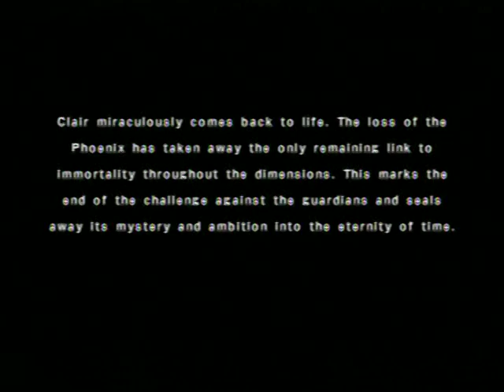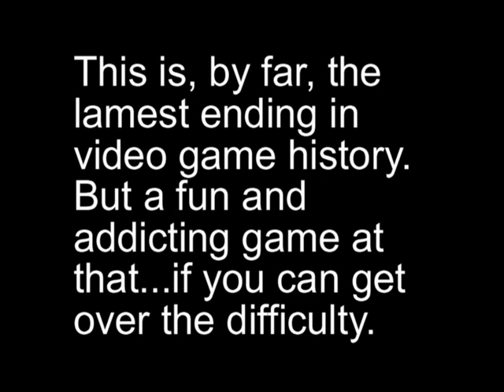Ehrgeiz: Forsaken Dungeon pt.20 - The Final Battle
this is it guys, the final showdown with 3 bosses. it epic...till you get the ending. lol
anyways, hope you enjoyed my playthrough guys...valkyrie profile will be next on my list in the near future!